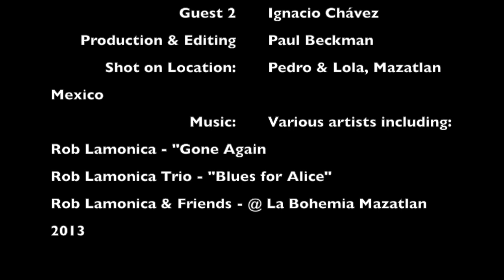Best of Mazatlan interviews musicians Rob Lamonica & Nacho Chávez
Rob Lamonica, American pianist / keyboard player and long time Mazatlan Mexico resident musician and Ignacio "Nacho" Chávez, a talented local musician are interviewed by Mark Glickman editor of and host of the Best of Mazatlan Show. Rob talks about the excellent music and cultural scene in Mazatlan and its historic, colonial era downtown known as the Centro Historico. Filmed online and on location at the Pedro & Lola restaurant bar which has been the epicenter of the thriving music scene. Best of Mazatlan is a lifestyle destination marketing initiative operated by AMT.MARKETING produced by Paul Beckman.
Host Mark Glickman
 Guest 1 Rob Lamonica
 Guest 2 Ignacio Chávez
 Production & Editing Paul Beckman
 Shot on Location: Pedro & Lola, Mazatlan Mexico
        Camera: Salvador Herrera

"I can't make you love me" written by Mike Reid and Allen Shamblin, performed by Kym Hoffschildt and Rob Lamonica (recorded by Richie Hardinge).

Musicians on various tracks: Ignacio "Nacho" Chávez, Lori Davidson, Omar Ríos, Phil Nevil, Johnny O, Danny B, Daline Jones and Rob Lamonica, Felipe Adrian Gonzalez (piano), Omar Rios (drums), Samuel Antonio (bass), Jock Budelman (saxophone)
Additional Video Clips:
Best of Mazatlan interview with Alfredo Gómez Rubio, owner of Pedro & Lola restarant bar.
Jock Budelman Jazz Quartet:- filmed by Samuel Antonio.
Whiskey Drinking Woman featuring Johnny O (guitar), Omar Rios (drums) and Rob Lamonica (piano). Filmed by Lyra Curiel.